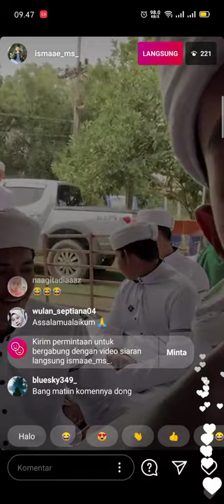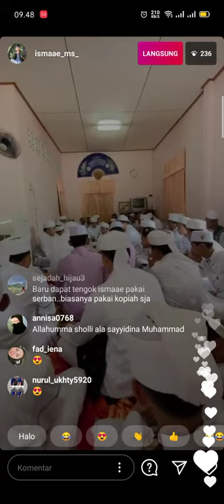Solawatan Bareng Ismaae dan Kawan-kawan